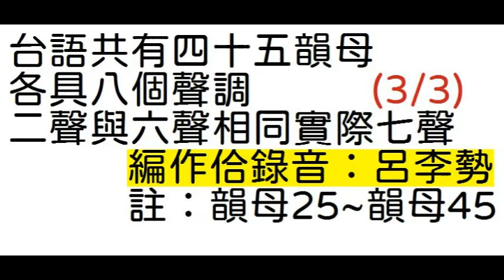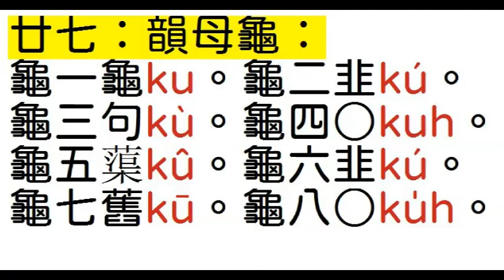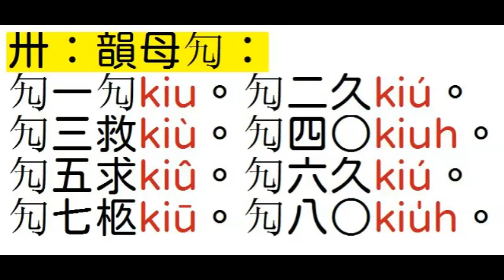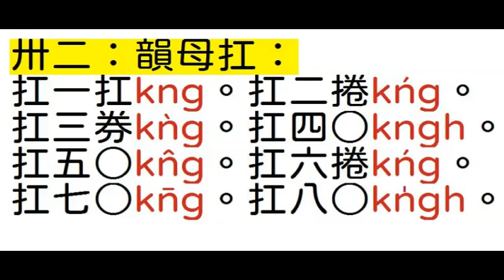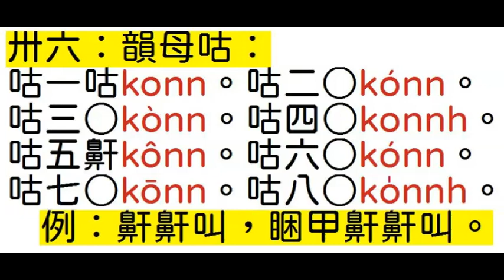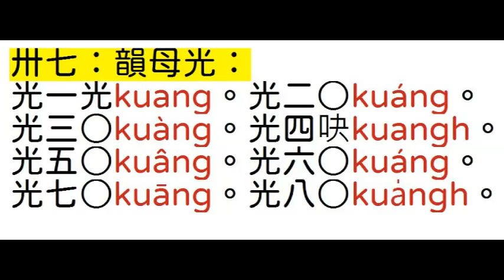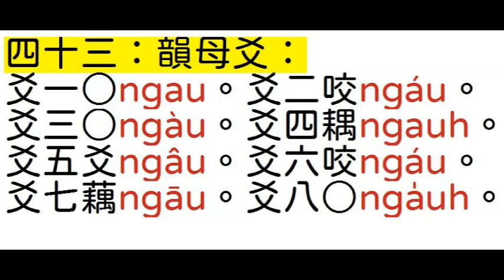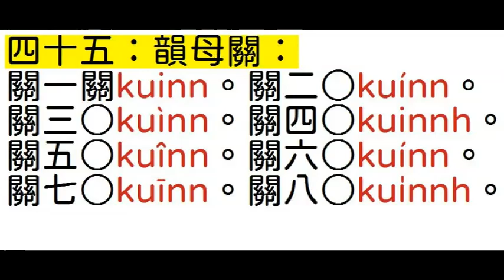台語世界--373 台語45韻母 (3/3) 呂李勢--韻母25~45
373  台語45韻母  (3/3)  呂李勢--韻母25~45--台語世界